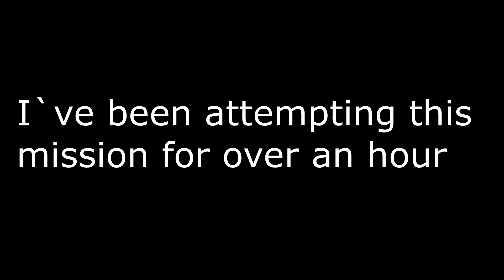I GOT IT! t(._.t)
Hope you enjoyed, leave a like or a comment only if you did

Banner made by me lol. Hit me up if your interested.